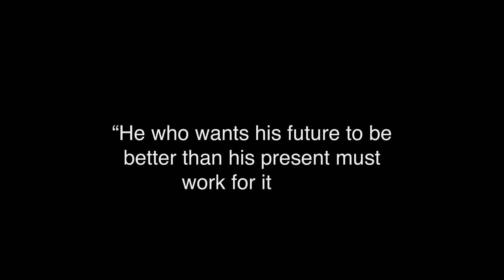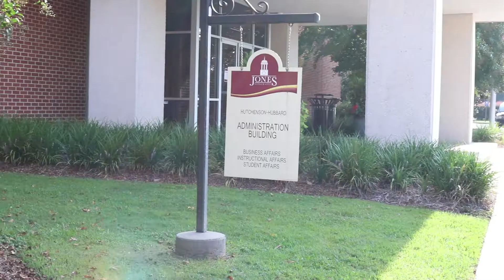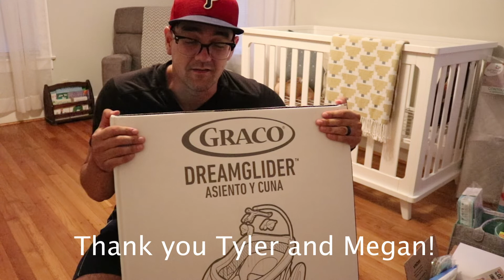Look what Amazon sent us!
We got a free package from Amazon!